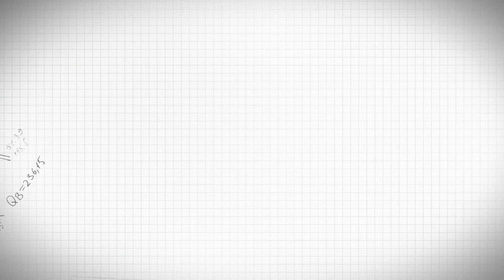CAN YOU BUY WATERFRONT PROPERTIES UNDER $1MM IN MIAMI VLOG 607 LIFE IN MIAMI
Waterfront properties are the dream of those who seek to live in Miami. But, Is it possible to buy anything waterfront in Miami for under $1MM?

Watch the video and find you.

Check out the current listings for under $1MM waterfront properties in Miami.

Listings of under $1MM waterfront properties in Miami